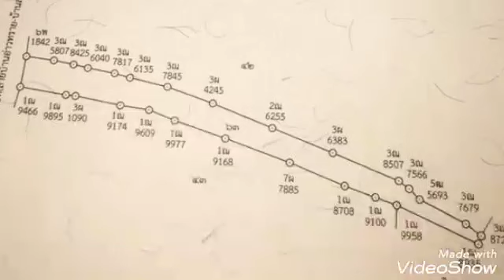ขายที่ดิน วิวทะเลสาบสงขลา ติดถนน บ้านสวนใหม่ เกาะยอ สงขลา เนื้อที่ 2-1-79.8 ไร่ ขายไร่ละ 4 ล้านบาท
ขายที่ดิน มองเห็นวิวทะเลสาบสงขลา 180 องศา ติดถนนบ้านสวนใหม่ เกาะยอ สงขลา

เนื้อที่ 2-1-79.8 ไร่ (1 โฉนด)
ขายไร่ละ 4,000,000 บาท
ขายรวมทั้งสิ้น 9,798,000 บาท
ค่าโอน คนละครึ่ง

พื้นที่ สีชมพู
ที่ดินประเภท : ชุมชน

รายละเอียดที่ดิน โดยประมาณ
หน้ากว้าง 22.24 เมตร
ลึกทั้งสองข้าง 308.55/308.30 เมตร
หลังกว้าง 4.40 เมตร

อยู่ติดถนนบ้านสวนใหม่
เดินทางสะดวกสบาย มีถนนรอบเกาะ
มีถนนทางหลวงหมายเลข 408
สะพานติณสูลานนท์ เชื่อมต่อระหว่างเกาะ
มองเห็นทะเลสาบสงขลา 180 องศา
เพราะที่ดินอยู่ฝั่ง วิวทะเลสาบ

เหมาะสำหรับ สร้างที่พักตากอากาศ ที่พักอาศัย
โฮมสเตย์

- ภูตะวันโฮมสเตย์ เกาะยอ สงขลา
- สวนใหม่โฮมสเตย์
- โรงเรียนวัดท้ายยอ
- อบต.เกาะยอ

Top hill down to seashore.

ตำแหน่งที่ตั้ง
ตำบล เกาะยอ
อำเภอ เมืองสงขลา
จังหวัด สงขลา

ปักหมุด

ถ้าสนใจ ซื้อที่ดิน หรือฝาก ขายที่ดิน อสังหาริมทรัพย์

หรือกดLink อัตโนมัติ